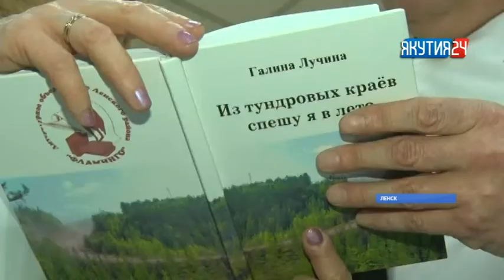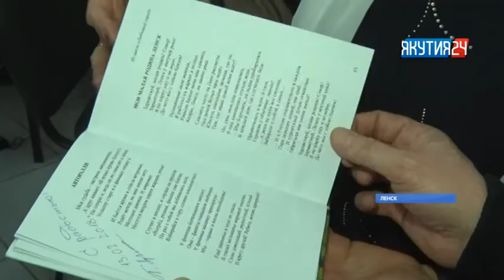Поэтесса Галина Лучина представила ленчанам новую книгу